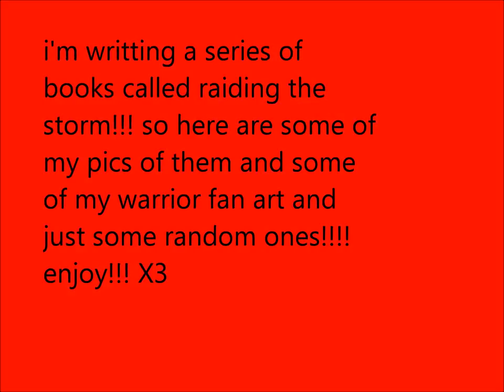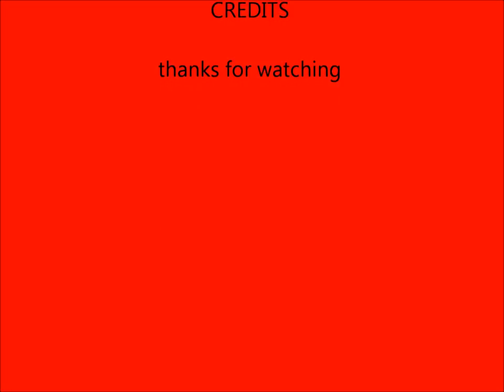yes i'm still alive and making videos!!!!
warrior fan art